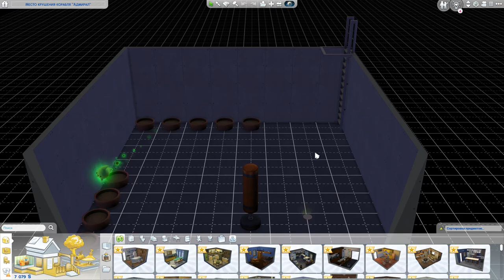Апокалиптичная рутина /The Sims 4/Apocalypse Challenge/ 35 серия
Правила с поправками и добавленными ограничениями от Трисс, основанные на правилах от Пинстара:

Закрытые карьеры:
Спортсмен - Культурист (Джулия Макинтош, 16 серия);
Рыболов – (Маршалл Макинтош, 20 серия).

Штрафы:
1)Попытка посадить растение (выплачен);
2)Общение с симом с прокаченным уровнем славы (выплачен);
3)Кормление пыльного кролика пылью (НЕ оплачен);
4)Запирание дверей в доме (НЕ оплачен).